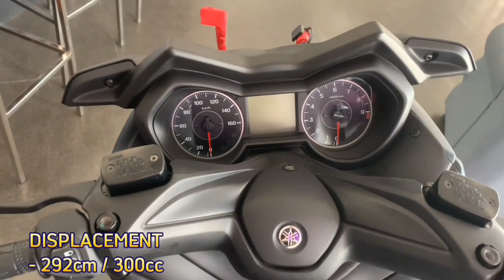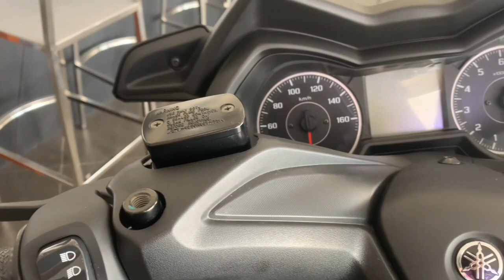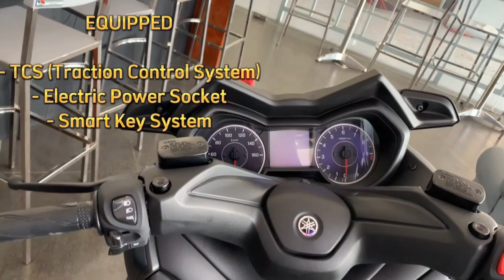YAMAHA X-MAX 2022 300cc"Refined Motion"| JEANY DEMAPI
YAMAHA X-MAX 300cc 2022

A D I O S !